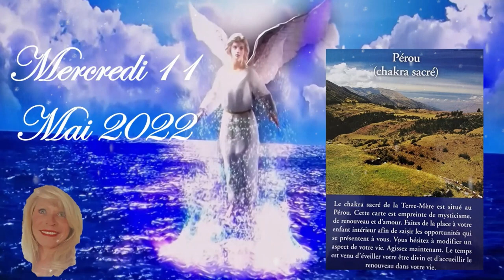❤️🕯️💚 Message de l'Archange Métatron pour ce Mercredi 11 Mai 2022 💚🕯️❤️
Quel est le message de ce Mercredi 11 Mai 2022 avec l'Archange Métatron